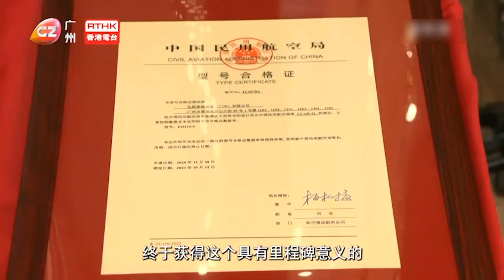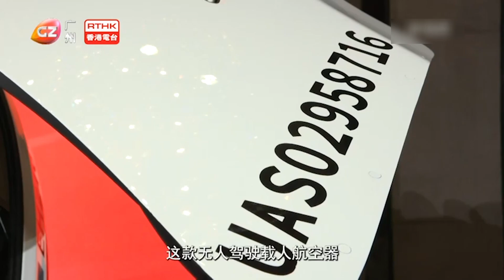新里程｜廣為人知：全球第一個無人駕駛航空器獲頒合格證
最近，中國民用航空局在北京向廣州一家智能自動駕駛飛行器科技企業頒發相關型號無人駕駛航空器系統型號合格證。這是全球第一個無人駕駛航空器，標誌著這款航空器具備載人運營的安全能力，空中計程車、空中觀光等將成為現實。
Recently, the Civil Aviation Administration of China issued a type certificate for an unmanned aerial vehicle (UAV) system to an intelligent autonomous flying technology company in Guangzhou. This marks the world's first unmanned aerial vehicle to be granted the capability for manned operations, signaling the aircraft's safety capabilities for services such as aerial taxis and sightseeing.